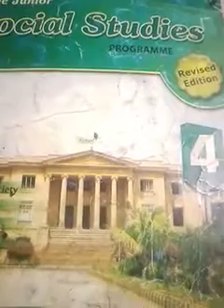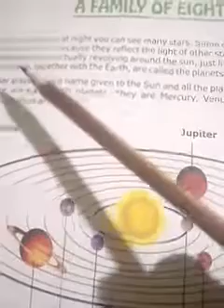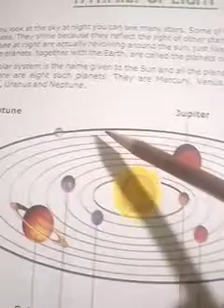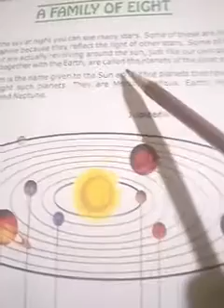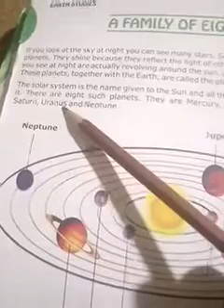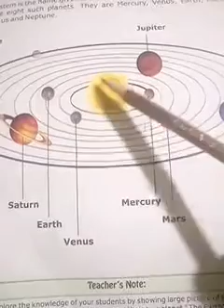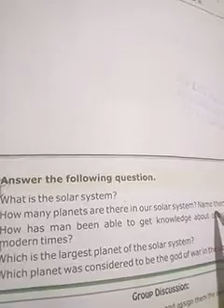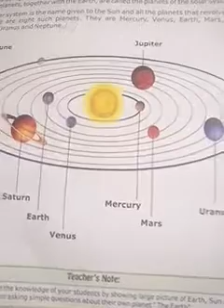Grade 4(S.st),Miss Sobia Waseem,lesson31